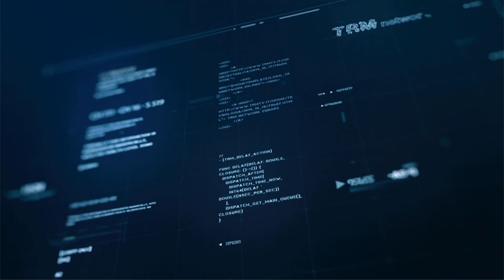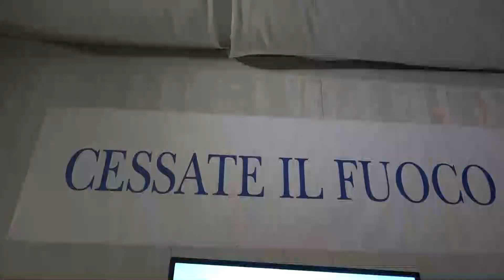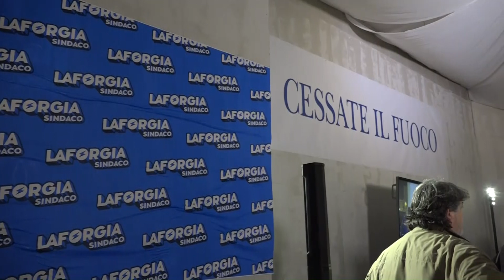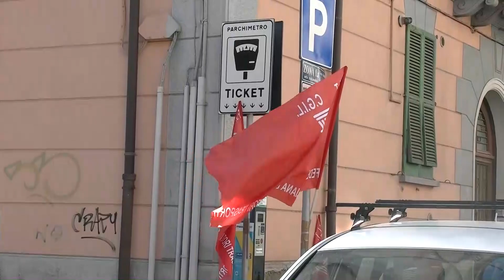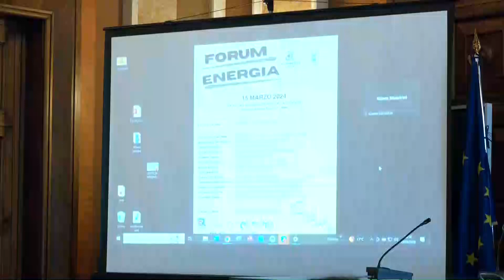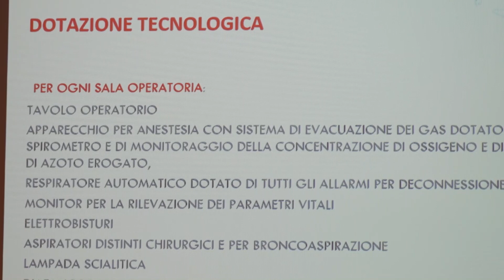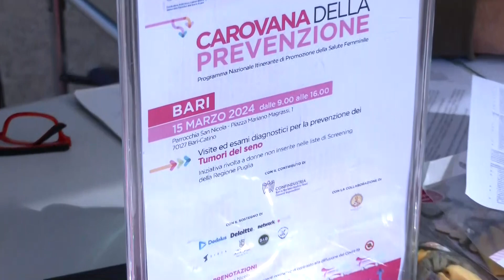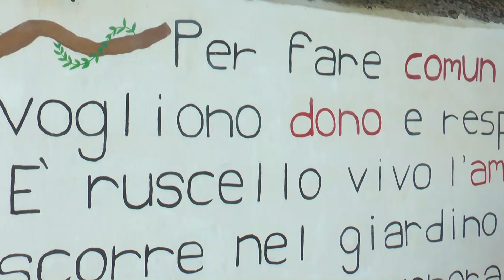TRM h24 News (Edizione delle 13.30) - 15 marzo 2024